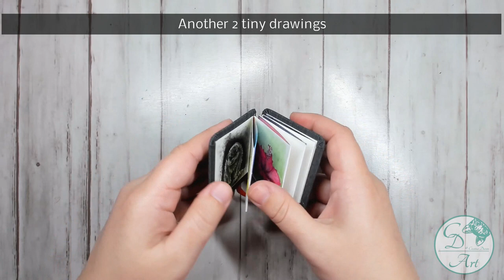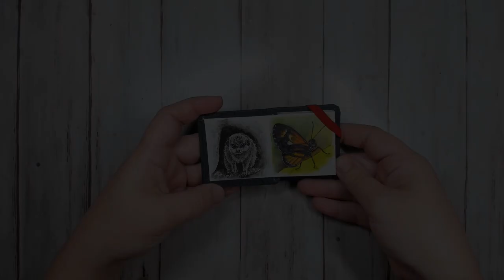DRAWING TINY Animals in a TINY SKETCHBOOK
I’m drawing in a tiny sketchbook I got for Christmas, the pages are 5x5 cm and I’m painting a meerkat with ink and a butterfly with watercolor and ink in those small spaces. The sketchbook is a Hahnemühle Zig zag book and I really like the paper for these mediums.

My own reference photos
Supplies used:
* Hahnemühle Zig zag book
* Micron pens
* Viviva watercolors
Video shot with Logitech Brio